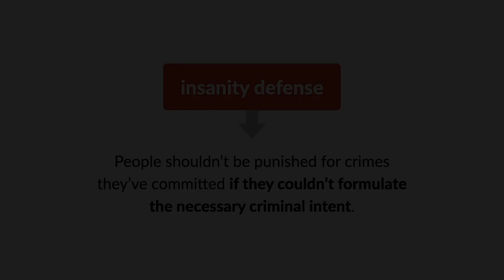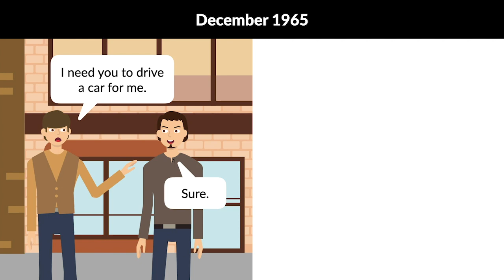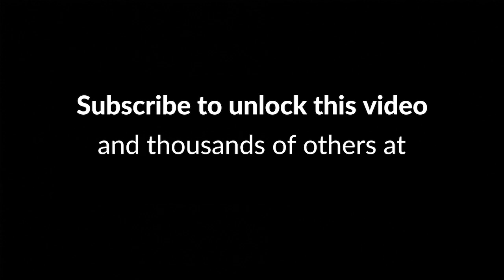Blake v. United States Case Brief Summary | Law Case Explained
Blake v. United States | 407 F.2d 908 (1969)

The insanity defense is rooted in the belief that people shouldn’t be punished for crimes they’ve committed if they couldn’t formulate the necessary criminal intent. But courts have struggled to settle on an insanity standard. In Blake versus United States, the Fifth Circuit entered this debate.

John Blake suffered from mental illness so severe that it required several periods of inpatient hospitalization and electroshock treatment. When not hospitalized, he abused alcohol and drugs. Blake was committed to a mental hospital in 1959 after shooting his second wife and was later released on probation. In 1963, he was imprisoned for violating his probation on a charge of aggressive assault. Blake bounced back and forth between prison and the hospital and was released in September of 1965.

In December of 1965, Blake robbed a bank. While staying at a hotel in Jacksonville, Florida, Blake hired a hotel employee as his driver. On his way to the bank, Blake stopped at a bar for several drinks and told the waitstaff he’d be back with lots of money. Blake chose a bank with which he’d had a long-standing quarrel, ordering his driver to take him there and wait. Blake walked into the bank during rush hour, demanded money, received it, and walked out. He was arrested the next day.

Blake pled insanity. At trial there was psychiatric testimony that Blake suffered from schizophrenia marked with psychotic episodes and that his behavior during the robbery indicated that he’d been having an episode. Testimony said that this was a form of severe mental illness and that during a psychotic episode Blake wouldn’t be able to control his actions. But contrary testimony said that Blake had a sociopathic personality and didn’t suffer from mental illness. Blake was convicted and appealed his conviction to the Fifth Circuit.

Want more details on this case? Get the rule of law, issues, holding and reasonings, and more case facts

Have Questions about this Case? Submit your questions and get answers from a real attorney